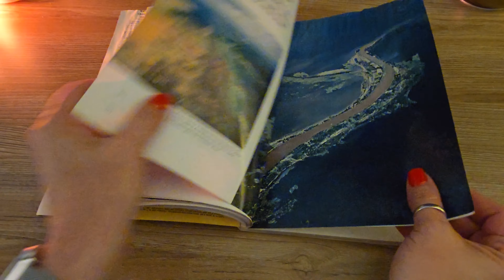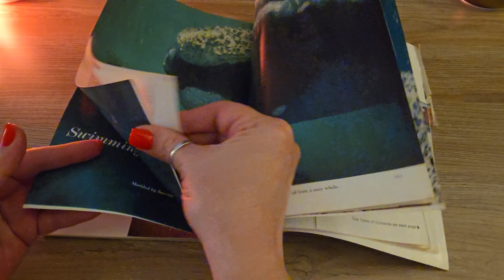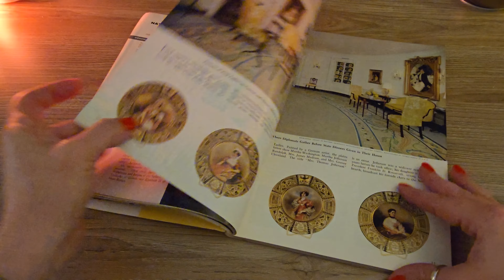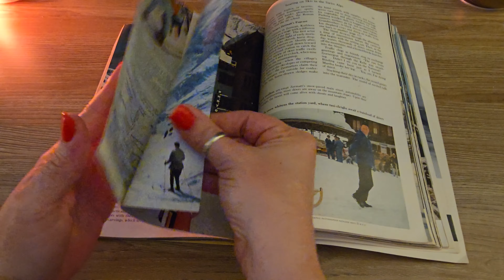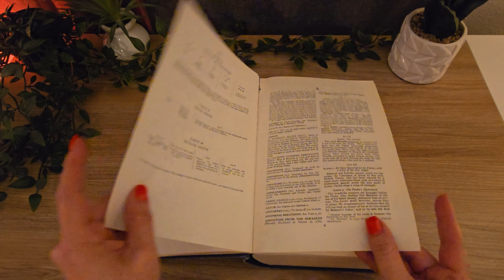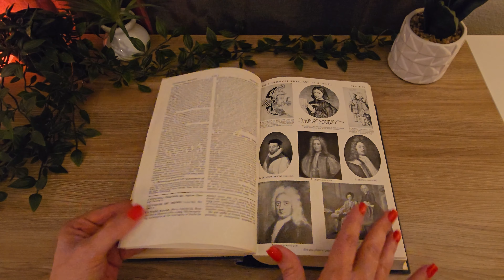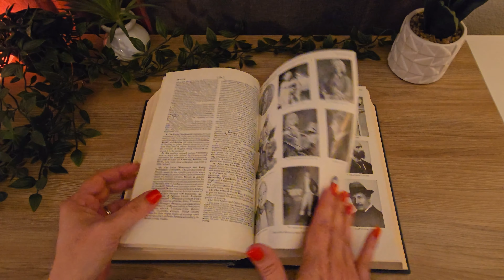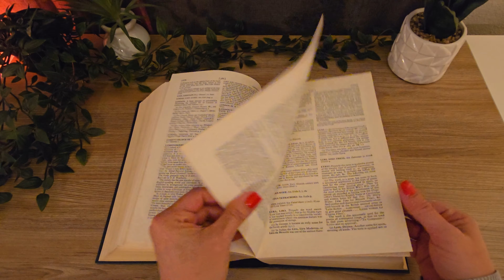💨 Quick Paced Page Turning Compilation | Crinkly Magazine and Book!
Time to speed things up! Quick paced page turning!

Quick Crinkly Page Turn: 00:00
Quick Book Page Turn: 09:54

You can also become a member and get exclusive and early release videos!

N  E  X  T    V  I  D  E  O  S    T  O   W  A  T  C  H

(Source: Wikipedia)

(Source: Google)